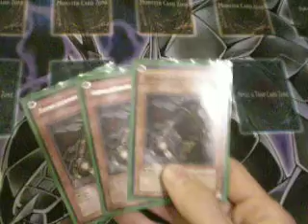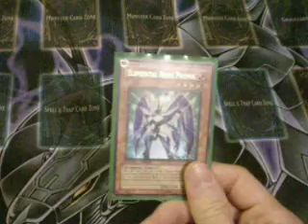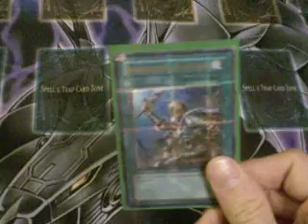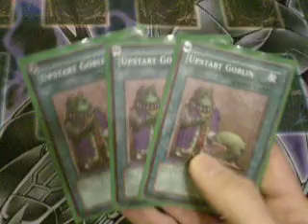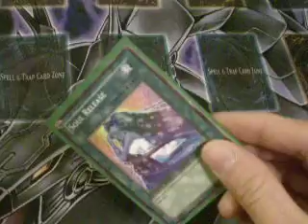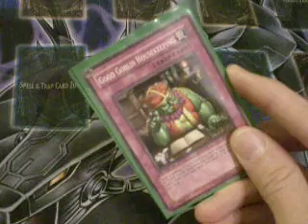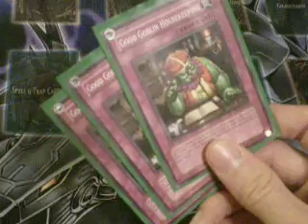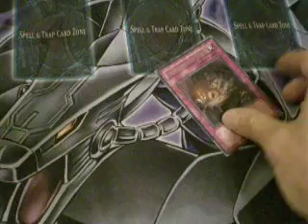Yu-Gi-Oh! Makyura Exchange Deck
This deck is a basic guide for building a Makyura the Destructor/Exchange of the Spirit FTK deck for traditional format.

*Class D*